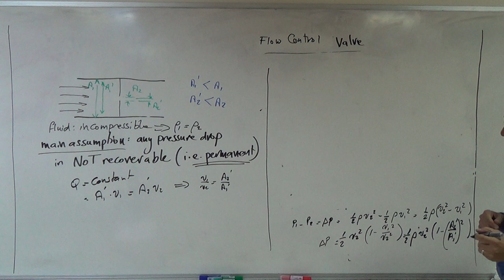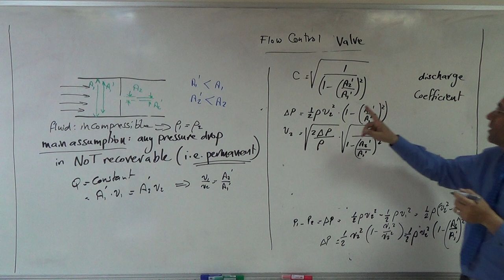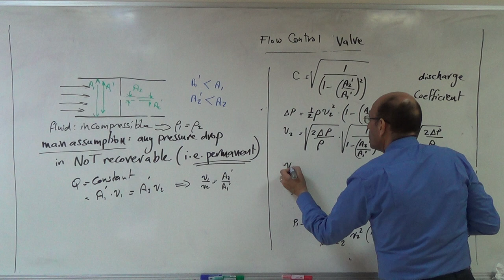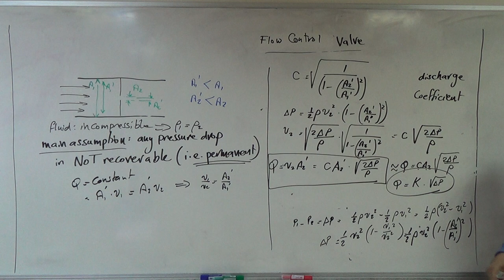Deriving the Equation for the Pressure Drop across an Orifice (b), 3/5/2017